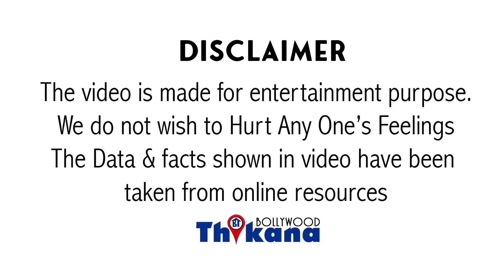Breaking, Pushpa के Blockbuster होने केबाद Allu Arjun की पूरी कामयाबी पे हुई थू-थू Dhanush की वजह से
Big Breaking | Pushpa के Blockbuster होने के बाद Allu Arjun की पूरी कामयाबी पे हुई थू-थू Dhanush की वजह से ?

अल्लू अर्जुन के फिल्म पुष्प ब्लॉकबस्टर साबित हुई तो उनकी कहानी लोगों को पसंद आएगी गाने और डांस स्टेप्स भी बहुत वायरल हो रहा है सबसे ज्यादा वायरल हो रहा है अल्लू अर्जुन का वहीं उच्च वह अपनी दाढ़ी पर हाथ लगाकर करते हैं लेकिन क्या आप जानते हैं कि अल्लू अर्जुन का यह ध्यान स्मूथ कॉपिड है जहां अल्लू अर्जुन ने इस डांस मूव की एक अलग कहानी बताई है वहीं अब सामने आया है कि इस तरह हैंड जेस्चर जो किसी और फील्ड में भी किया जा चुका है और यह धनुष ने बताया कि गाना कर रहे थे कि युद्ध किया था और उनके ने कहा था जो कि इस फिल्म के डायरेक्टर उन्होंने कहा कि अच्छा लग रहा है तुम्हारे के साथ और अब आगे रखेंगे तो यहां से यह की कहानी शुरू हुई लेकिन कम ही लोग जानते हैं कि इस तरह सब्सक्राइब करें आ रहा है उनकी एक्ट्रेस सई पल्लवी ने यह निश्चय किया था एक गाने में ऋतु फिल्म का यह गाना है और गाना भी सुपर हिट हुआ था राउडी बेबी यह गाना सुपरहिट गाने में पल्लवी ने दिया था अब करके देख रहें हैं कि आखिर किसका था अल्लू अर्जुन पल्लवी तो अल्लू अर्जुन वाला पहलू यह है कि इन लोगों ने नोटिस अल्लू अर्जुन पर किया यही कारण है कि सब्सक्राइब और उनके स्टाइल को कॉपी करने की कोशिश कर रहे हैं